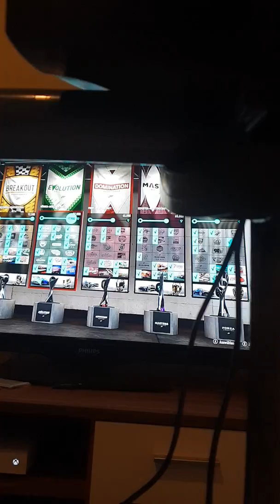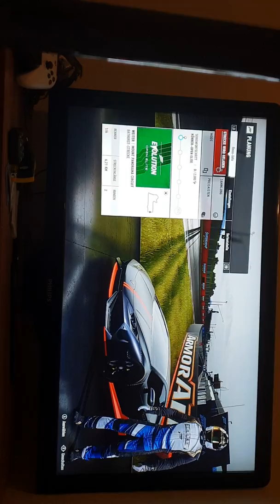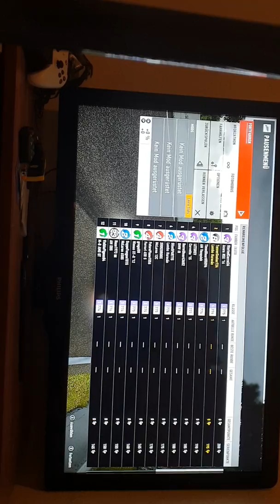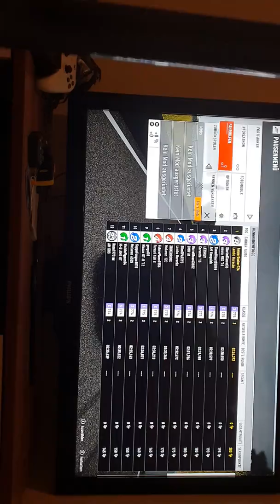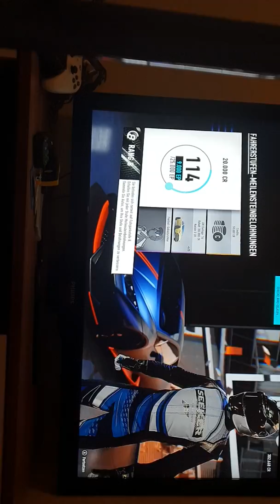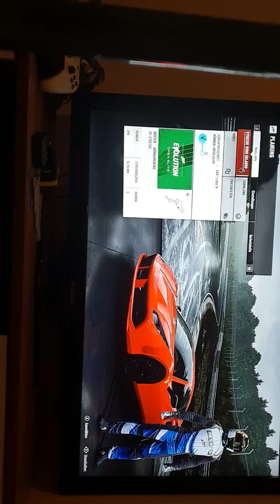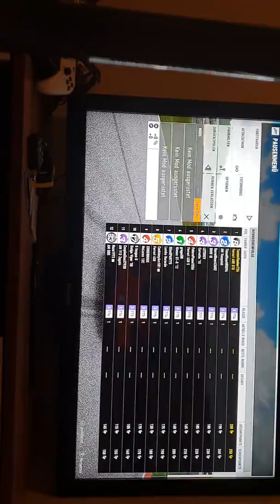Marco zockt Forza Motorsport 7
Mit Lamborghini Huracan